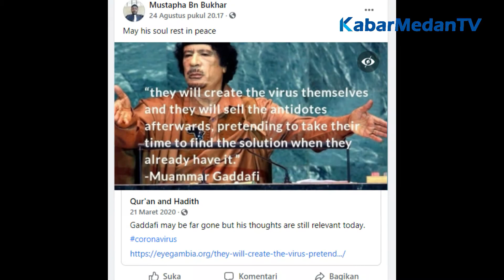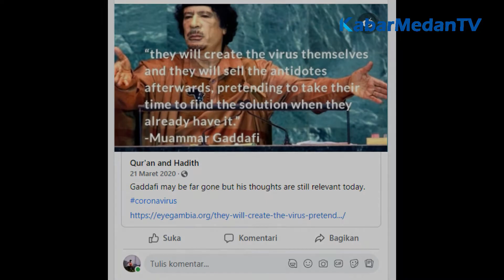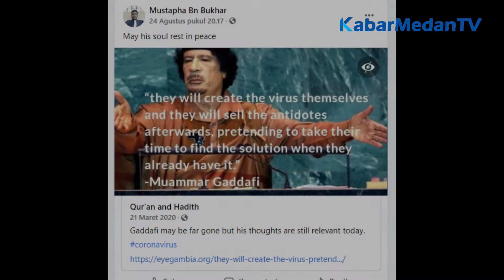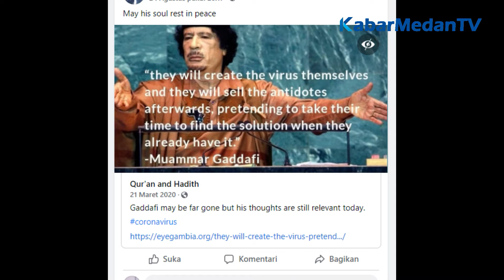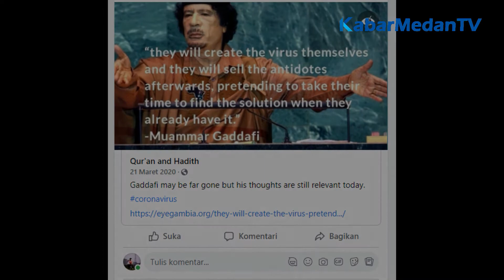Benarkah Muammar Gaddafi Telah Memprediksi Virus Corona? Berikut Faktanya! | Hoax Atau Fakta